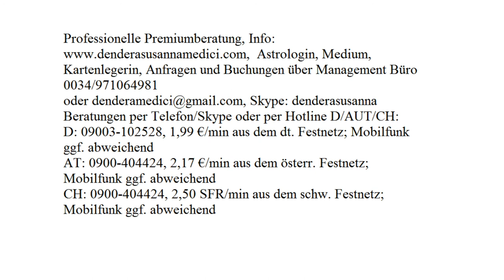Tägliche Finanzenergie: 10.08.2017 (Donnerstag)